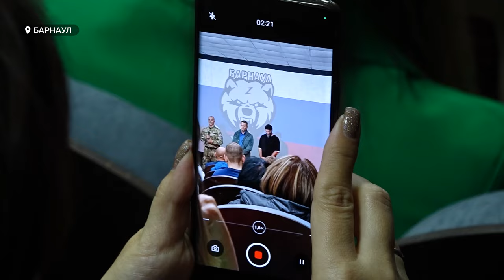В Барнауле сняли музыкальный клип в поддержку бойцов СВО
Музыкальный клип в поддержку бойцов СВО, снятый в Барнауле, впервые показали зрителю. Закрытый показ состоялся накануне в одном из кинотеатров краевой столицы. Какие эмоции видеоклип вызвал у зрителей и каков главный посыл патриотического проекта – смотрите в сюжете.